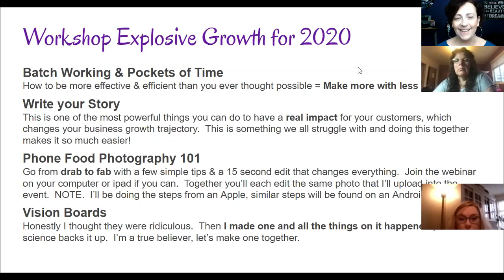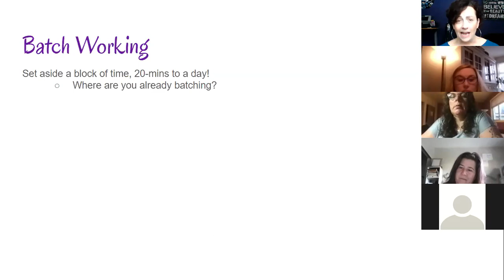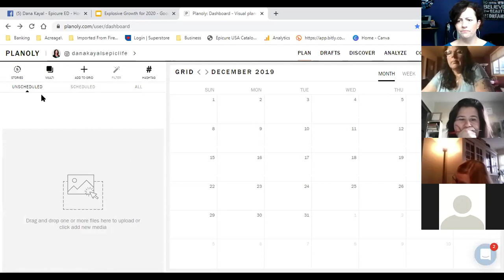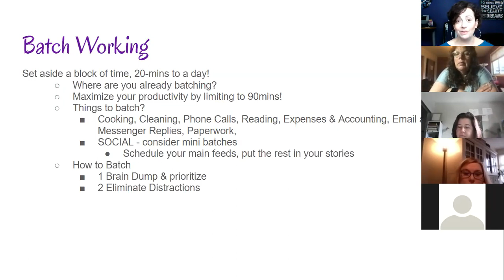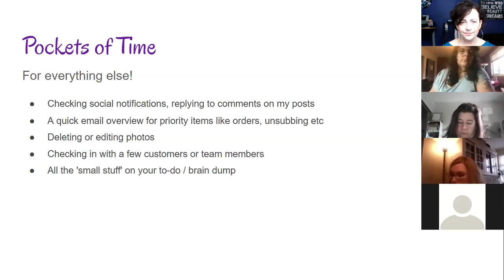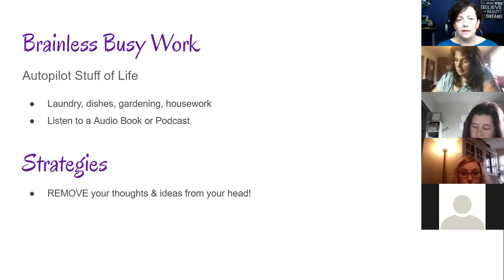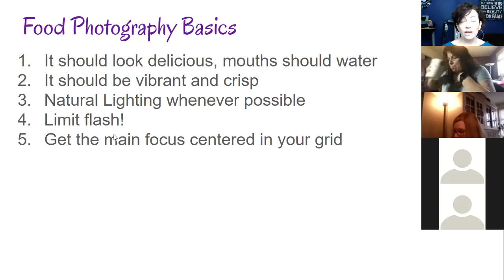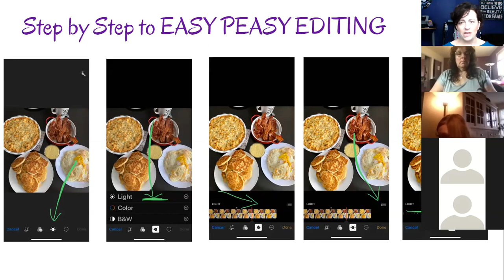Productivity Workshop - Batch Working, Pockets of Time, Brainless Busy Work PLUS Food Photography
As a reformed 'Multitasker' (Actually a switch tasker) and Squirrel, I share the techniques that have transformed my business!  If you prefer to read, check out this blog post!